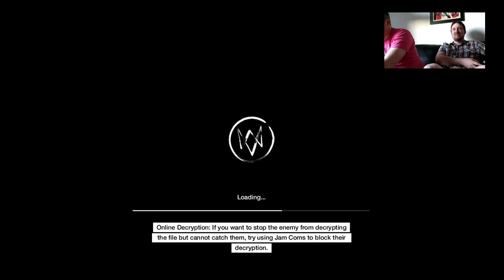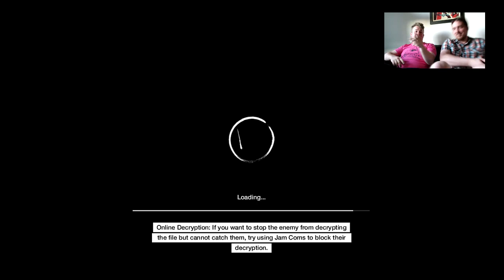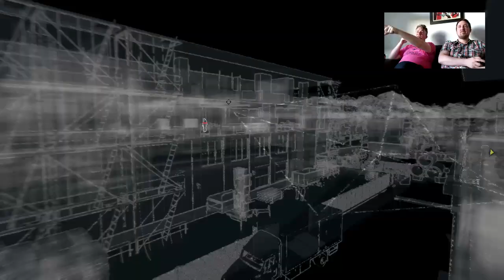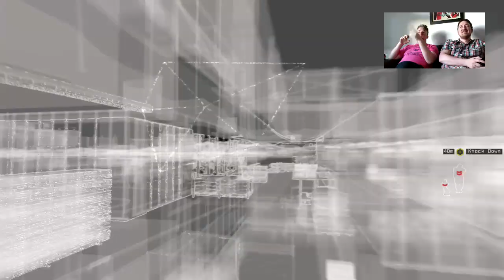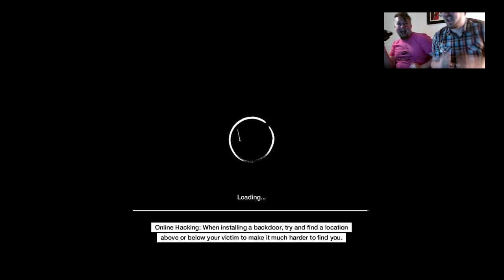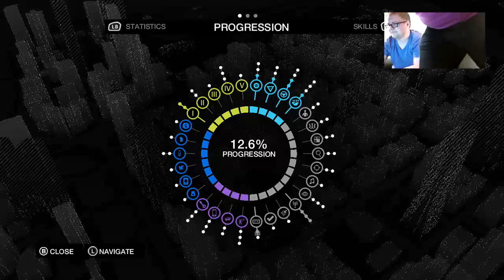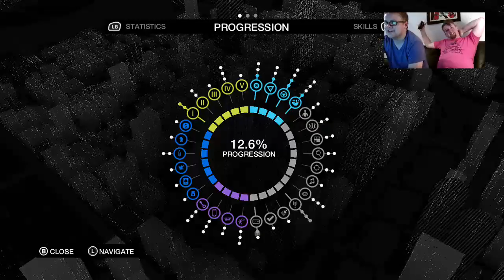Watch_Doge with Special GuestBro Ashton! Also Pretending to be Sonic. - 1 / 2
Moar Watch_Doge from the Bros, with special guest car-crashing from Desert Bus' very own Daddy Ashton!

I also drove around on motorcycles in first person a bunch, pretending to be Sonic.